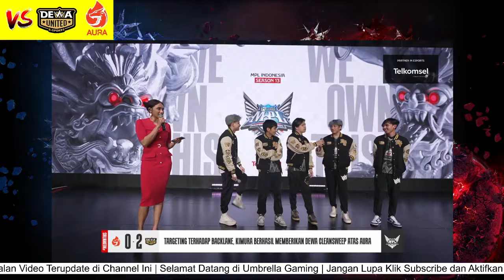DRIAN : GUA PENGEN LAWAN KIBOY | INTERVIEW DEWA BANTAI AURA 2:0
INTERVIEW DEWA BANTAI AURA 2:0